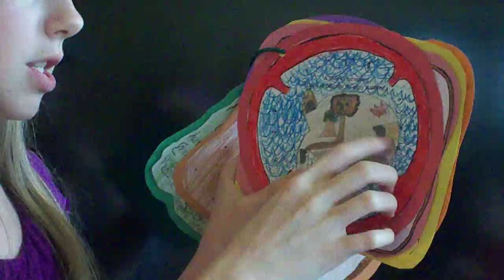Sandwich Book Talk Feb 2011 001